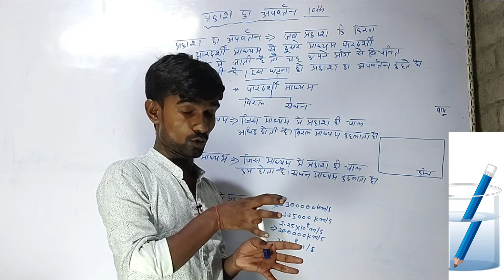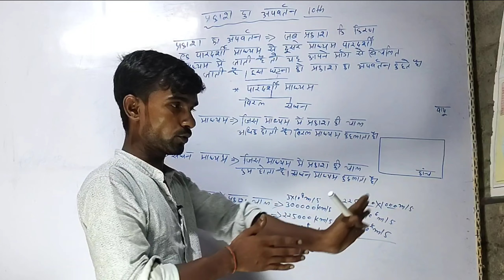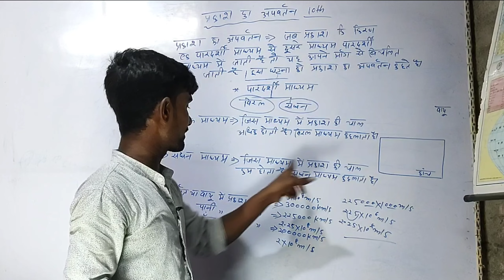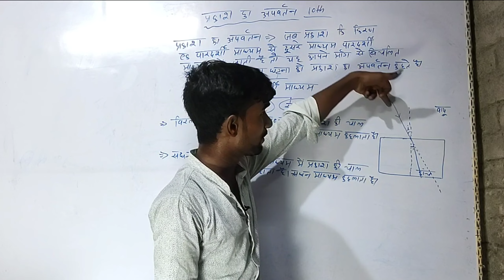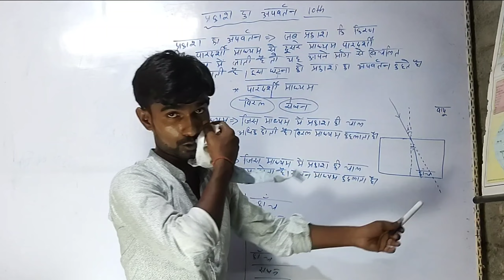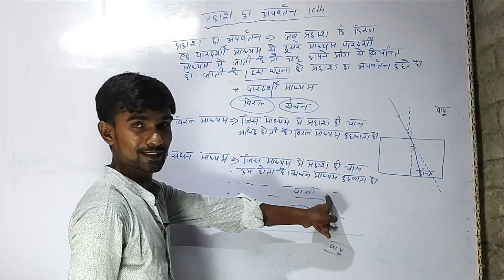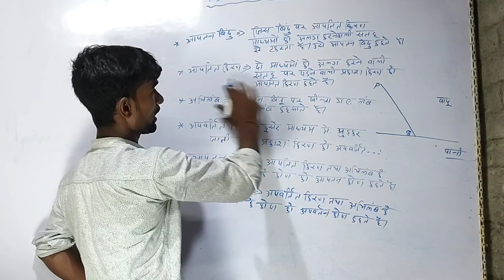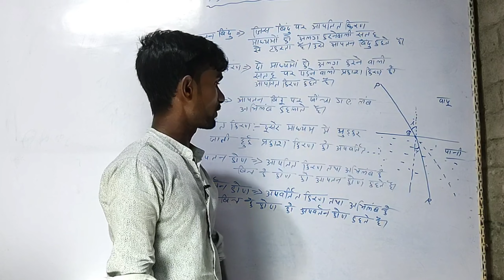#1 प्रकाश का अपवर्तन कक्षा 10 | physics chapter 2 class 10th | hindi board exam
प्रकाश का अपवर्तन कक्षा 10 | physics chapter 2 class 10th | hindi board exam

Any problem ask in coment box

10th class physics chapter 2

physics 10th calss chapter 2

class 10 physics chapter 2 bihar baord

physics class 10 chapter 2 bihar baord

class 10th physics bihar board

science class 10 chapter 2 bihar board

class 10th science bihar board

target board

prince sir

bihar board class 10th physics

10th class physics

bhautik vigyan class 10

physics chapter 2 class 10th bihar board